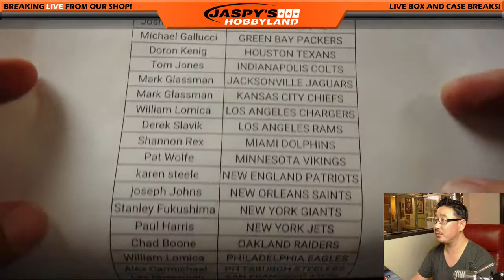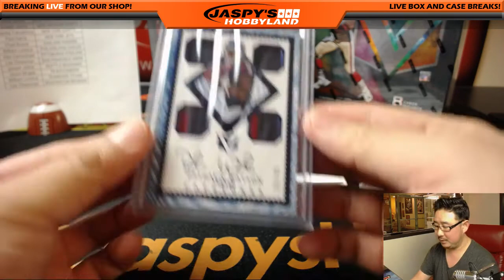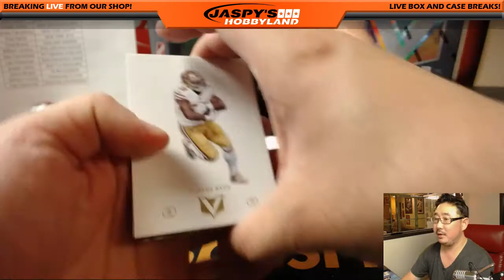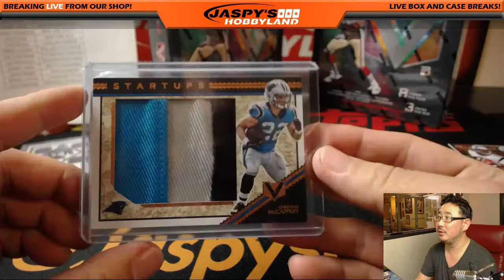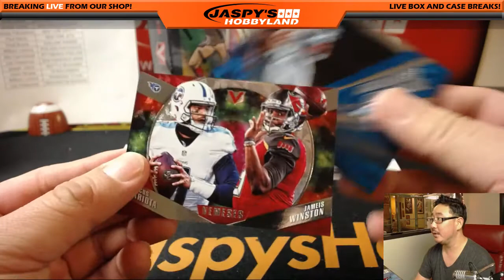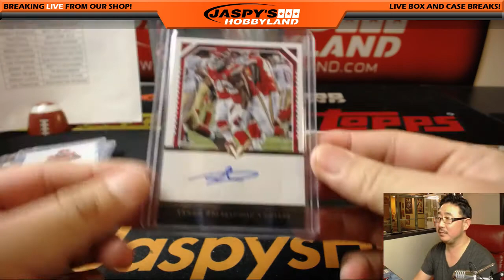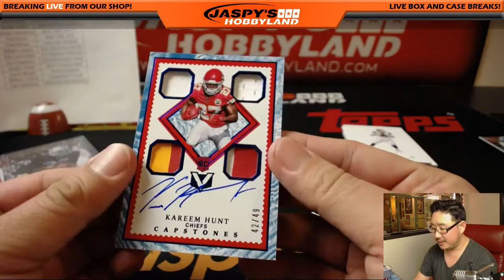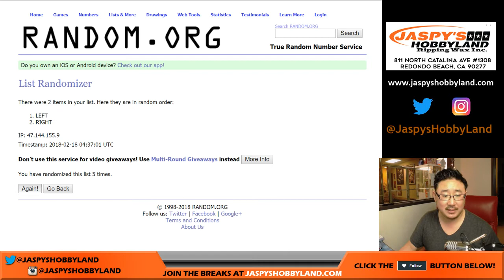Sa, 02/17/18 [4Box (inner) PYT] #12 - 2017 Panini VERTEX Football (NFL)